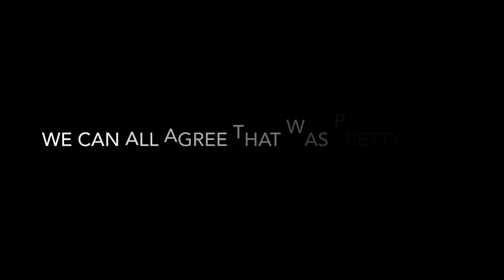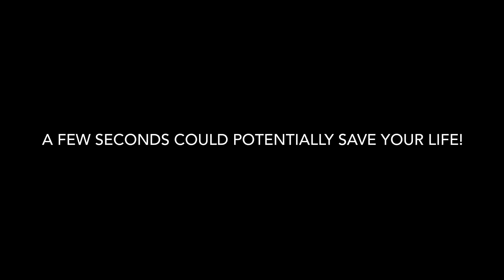Plaid For Dad 2017 Campaign - Ese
Turn your workplace plaid on June 16th! Wear Plaid for Dad and help protect men from prostate cancer. Find out more: plaidfordad.ca